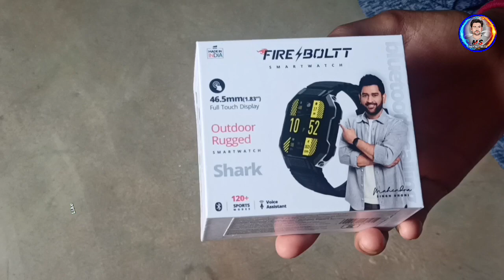Firebolt Watch Unboxing l FlifCart Electronic Watch Unboxing l How to Use FireBolt Electronic Watch